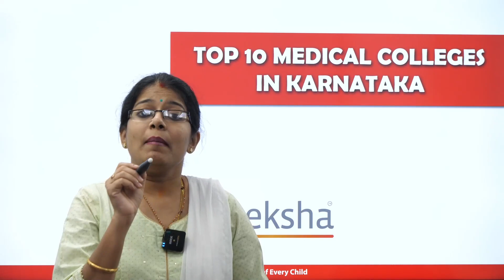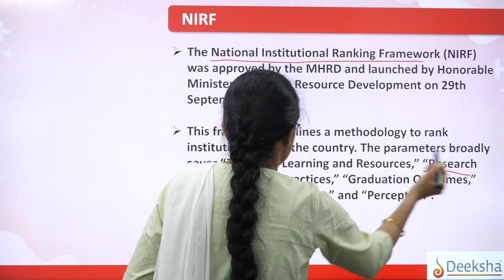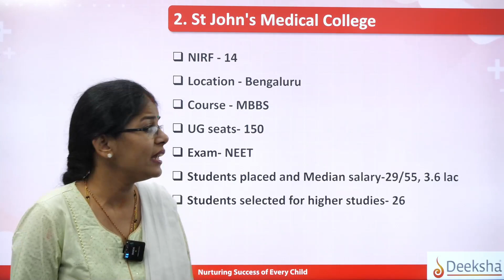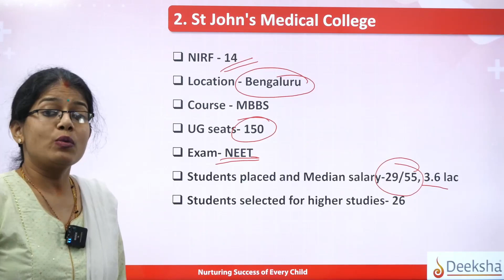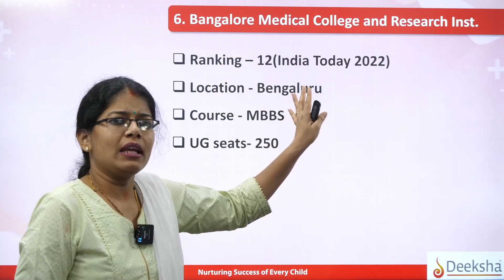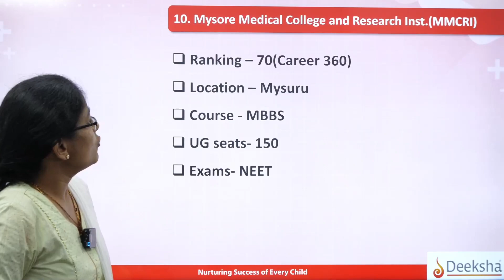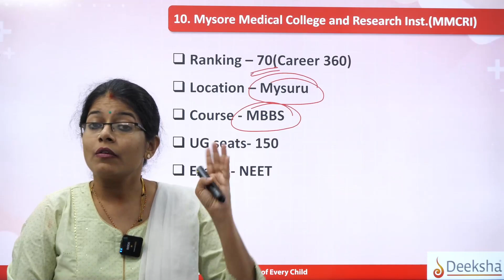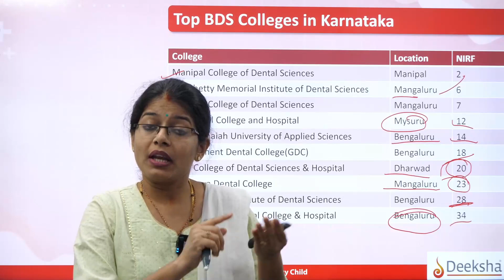Top 10 Medical Colleges in Karnataka | Best MBBS & BDS Colleges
Hello everyone, Karnataka Board's 2nd PUC exams are over and now students will start preparing for medical or engineering entrance exams to get into the best colleges for their bachelor's. This video is important for those students who want to pursue MBBS or BDS. In this video Smita ma'am will discuss the top 10 MBBS and BDS colleges in Karnataka. This video will help students during NEET/Karnataka MBBS/BDS counselling to choose the right college.
✅ 00:00 Top 10 Medical Colleges in Karnataka introduction
✅ 01:32 Karnataka MBBS/BDS Admission 2023
✅ 02:40 Kasturba Medical College, Manipal
✅ 03:40 St John's Medical College, Bengaluru
✅ 04:50 Kasturba Medical College, Mangaluru
✅ 05:20 JSS Medical College, Mysuru
✅ 05:50 MS Ramaiah Medical College, Bengaluru
✅ 06:30 Bangalore Medical College and Research Institute, Bengaluru
✅ 07:00 KS Hegde Medical Academy, Mangaluru
✅ 07:20 Belagavi Institute of Medical Sciences, Belagavi
✅ 07:40 Jawaharlal Nehru Medical College, Belagavi
✅ 08:00 Mysore Medical College and Research Institute, Mysuru
✅ 09:00 Top 10 BDS Colleges in Karnataka